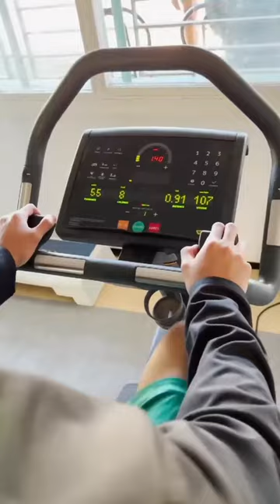Zakaria El wardi 💚🙏